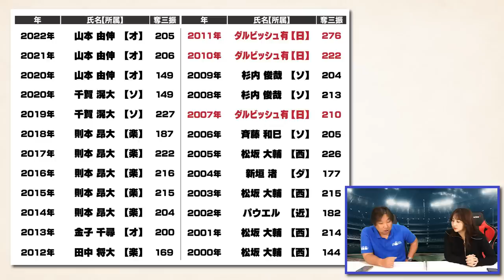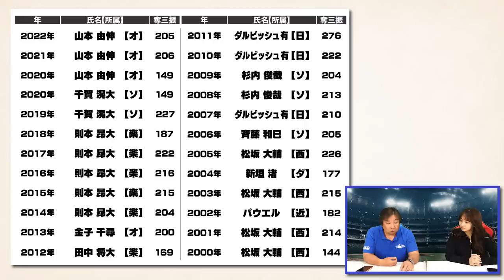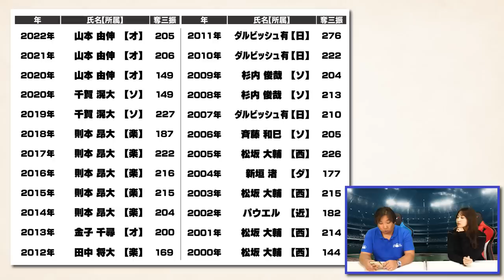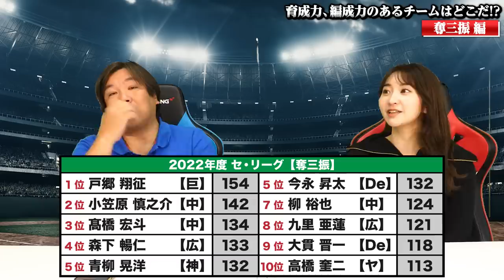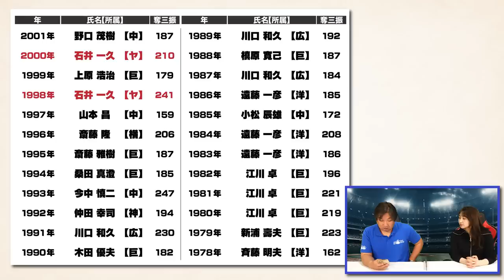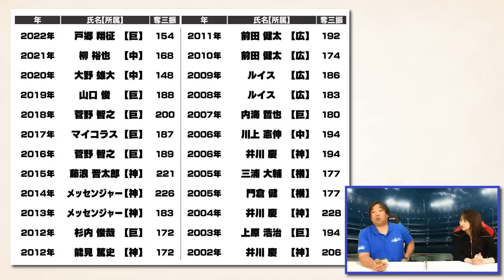現在首位はロッテ佐々木朗希の86奪三振‼︎"200奪三振"はどのくらい難しい？そこから見えるダルビッシュの凄さとは...セは中日小笠原と髙橋宏斗が一歩リード‼︎【奪三振編】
【打撃部門】

2006WBC優勝！ベストナイン！ 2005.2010ロッテ日本一！